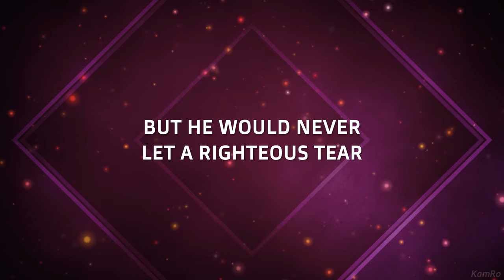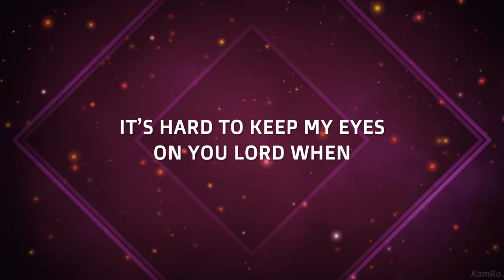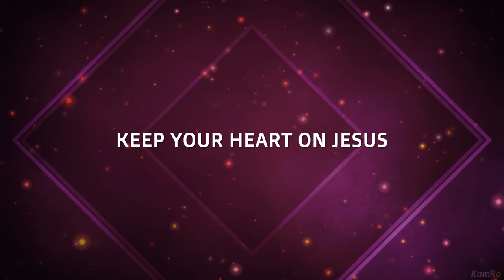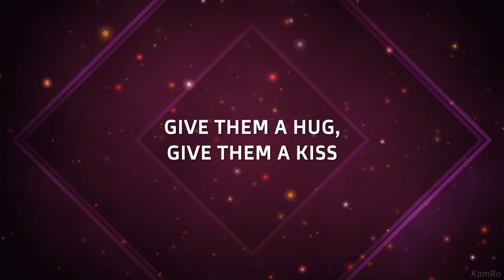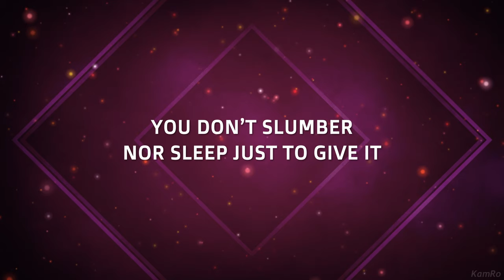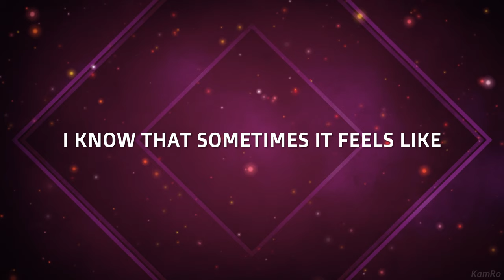Pompi - MULUNGU SAMAGONA (Lyric Vid)🇿🇲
PSALMS 124:3-5

CREDITS
Song: Mulungu Samagona
Artist: Pompi

For Purposes of Praise and Worship Only

MULUNGU SAMAGONA Lyrics

I know that sometimes it feels like
The world is a bag of pain
But He would never let a righteous tear
Fall to the ground in vain

When all are sleeping, and darkness creeping
You interceded, I thank you Lord
When we are victim, to the accuser
For us you pleaded, I thank you Lord
You opened doors that no man can close up
I need you closer
You bring joy to those whose hearts are broken
I thank you Lord

When all are sleeping, and death is peeping
You never leave me, I thank you lord
When mind, spirit and body weaken
On you I’m leaning, I thank you lord
It’s hard to keep my eyes on you Lord when
They are full of tears so I seek my portion
Your word was spoken

Refrain:
Mulungu sama gona pali iwe daily
(The Lord does not sleep, He’s with You daily)
He’s watching over when times are crazy
Fall to the ground in vain (Repeat)

Keep your heart on Jesus, Keep your heart on Jesus
'Cause through the storm. and through the fire
Is a new bloom so never tire
Keep your heart on Jesus, keep your heart on Jesus (Repeat)

(Refrain)

Yahweh, all i need
Yahweh, all i see
I’m so grateful for this relationship
We are in desperate need of your Spirit
Holy spirit, comfort your children
Give them a hug, give them a kiss
Give them the joy, give them a wish
You don’t slumber nor sleep just to give it

(Refrain)

Thank you and You’ve reached the end of the Description. God bless Y’all.